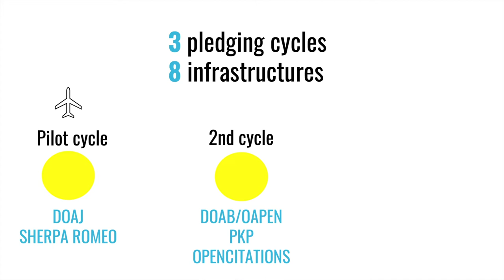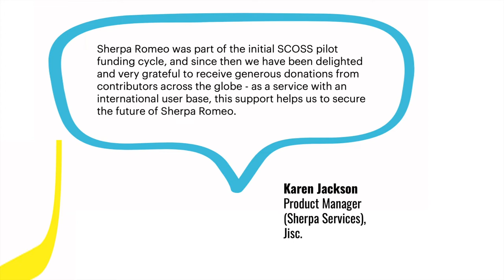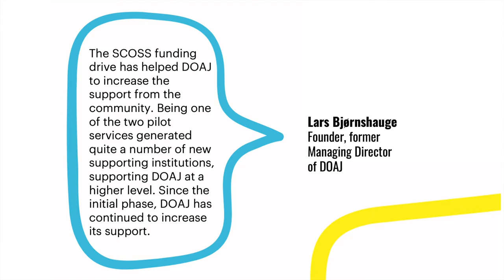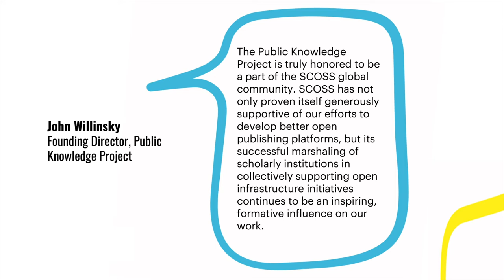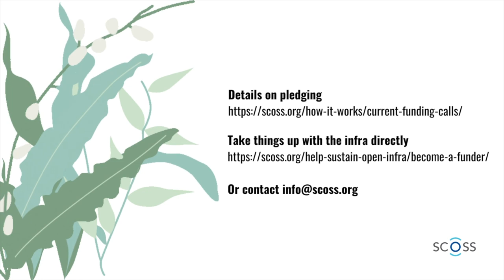SCOSS 4 million EUR thank you video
SCOSS helped gather over 4 million EUR for Open Science Infrastructure. In this video we express our gratitude to the community for their generous pledges.